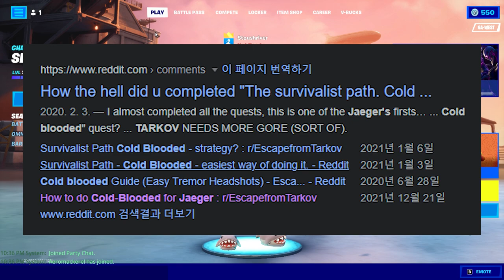smiling man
drinking game: take a shot whenever cry says 'i don't know'